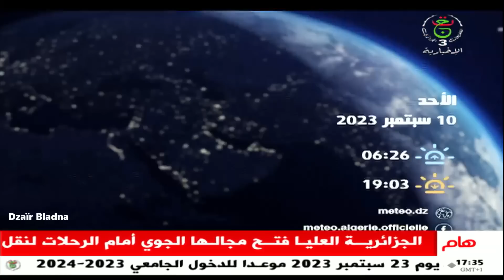أحوال الطقس في الجزائر ليوم الأحد 10 سبتمبر 2023